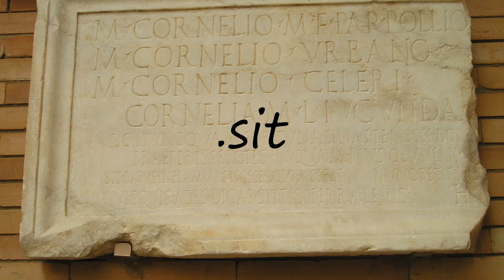How to pronounce .sit?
How to pronounce .sit? say .sit! How to say .sit. How to pronounce .sit correctly.  Learn the pronounciation .sit! Expand your vocabulary, learn .sit word. Use this free pronunciation guide to practice words at a time. Learn for free. Thank you for viewing, please like or subscribe! hoe om te sê, si të thuash, እንዴት እንደሚናገር, wie sagt man, comment dire, come dire, como dizer, как сказать, nasıl denir, cómo decir, 怎么说,